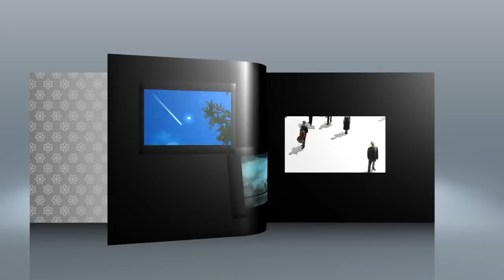Rosa (Canta Rosa Passos) || Rodrigo Leão Apresenta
ROSA

Hoje o céu está mais azul // eu sinto... // Fecho os olhos // Mesmo assim eu sinto...
O meu corpo estremecer // Não consigo adormecer // Nem o tempo vai chegar // Para dizer o quanto eu sinto // Você longe de mim // É uma espécie de dor...

Hoje o céu está mais azul // eu sinto... // Olho à volta // E mesmo assim eu sinto //
Que este amor vai acabar // e a saudade vai voltar... // Já não sei o que esperar //
Dessa vida fugidia... // Não sei como explicar // Mas é mesmo assim o amor.

Letra: Ana Carolina

Faixa 02 do Álbum

Cinema (2004).